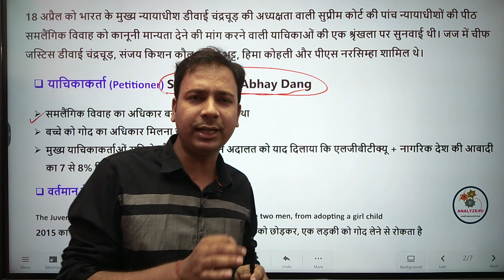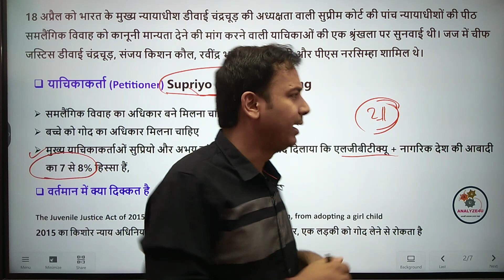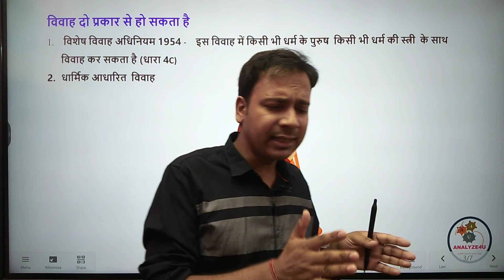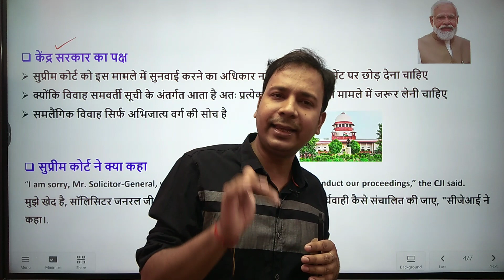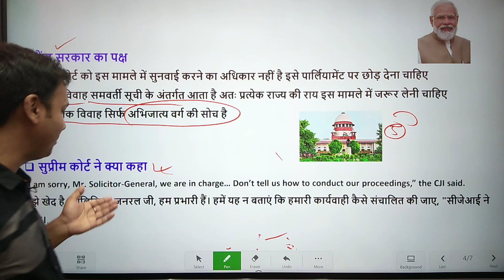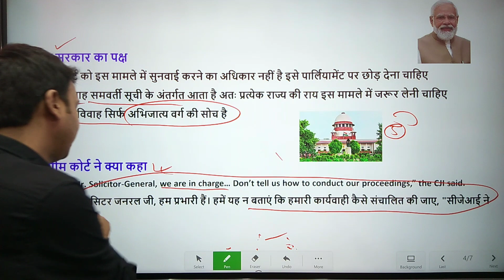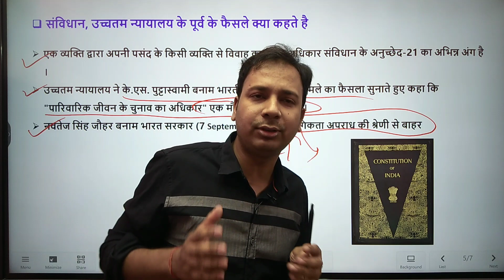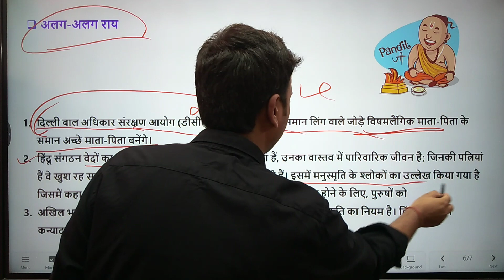Same Sex Marriage Supreme Court | Same Sex Marriage in India